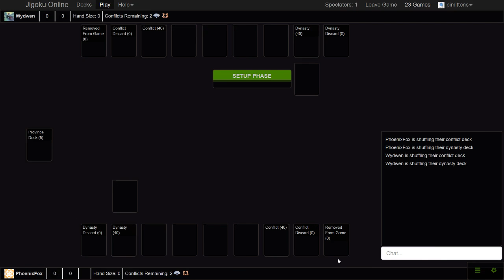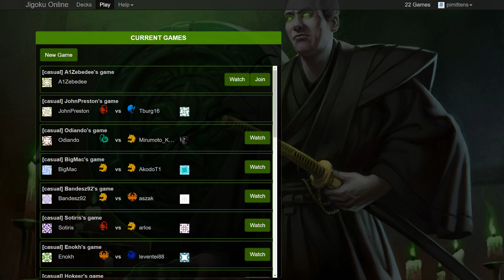s9 cup top 8 phoenixfox (dragon) vs wydwen (scorpion)